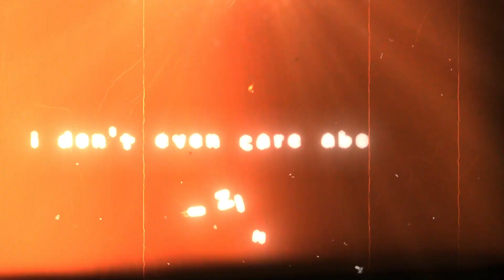I don't even care about you - Benimaru - [ Amv/Edit ]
⮞ AC :
Me

⮞ Music in the Video :
I dont even care about you

⮞ Anime in the Video :
Fire force